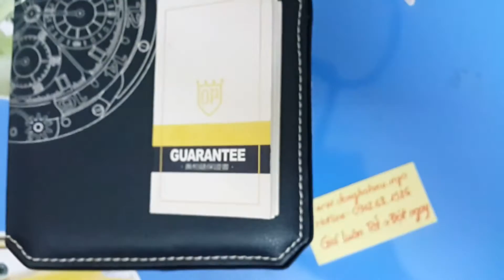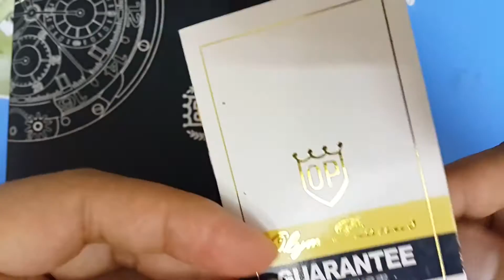Dong ho op, Review đồng hồ nam Olym Pianus OP130-03M-GL-T, dong ho chinh hang, dong ho deo tay